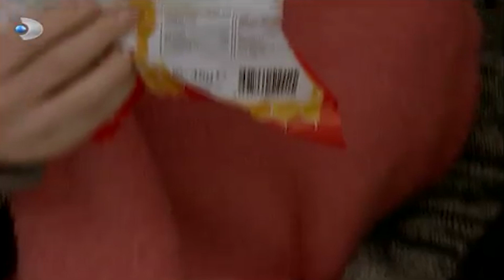Ömer ve Feride'nin Aşkı! - Ihlamurlar Altında 59.Bölüm